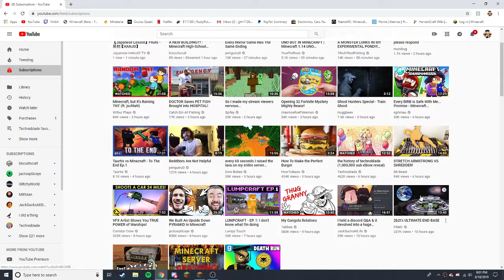TECHNOBLADE DID THE ELBOW REVEAL!!!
WOOOOOOOOOOOOOOOOOOOOOOOOOOOOOOOOOOOOOOOOOOOOOOOOOOOOOOOOOOOOOOOOOOOOOOOOOOOOOOOOOOOOOOOOOOOOOOOOOOOOOOOOOOOOOOOOOOOOOOOOOOOOOOOOOOOOOOOOOOOOOOOOOOOOOOOOOOOOOOOOOOOOOOOOOOOOOOOOOOOOOOOOOOOOOOOOOOOOOOOOOOOOOOOOOOOOOOOOOOOOOOOOOOOOOOOOOOOOOOOOOOOOOOOOOOOOOOOOOOOOOOOOOOOOOOOOOOOOOOOOOOOOOOOOOOOOOOOOOOOOOOOOOOOOOOOOOOOOOOOOOOOOOOOOOOOOOOOOOOOOOOOOOOOOOOOOOOOOOOOOOOOOOOOOOOOOOOOOOOOOOOOOOOOOOOOOOOOOOOOOOOOOOOOOOOOOOOOOOOOOOOOOOO!